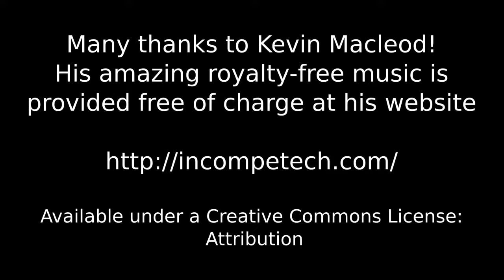Episode 3 - Survival's Finest playthrough - Not the end.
Episode 3 of Survival's Finest.
The end? Nope! We defeat the Ender Dragon and raid an end city dungeon. Along the way, we shed some tears for lost friends. Was it worth it?

If you enjoyed, please leave a like so I continue the series! I tend to record a handful of episodes at a time, so the hours of editing are a lot more bearable if I know the video is enjoyable for you guys.

He made all the music in this video, and he has hundreds of more tracks.